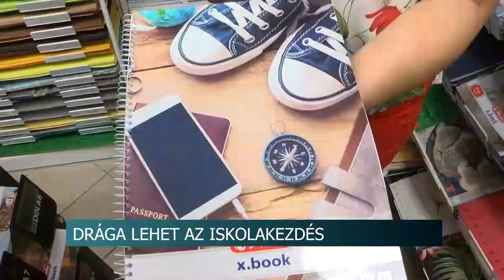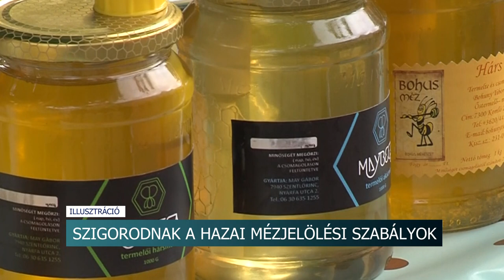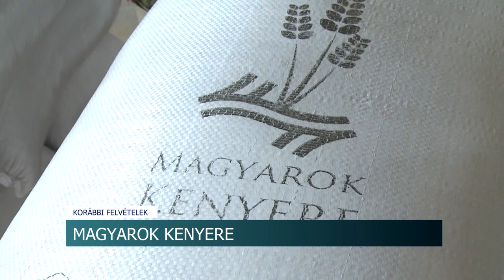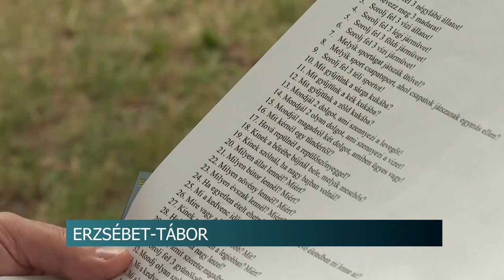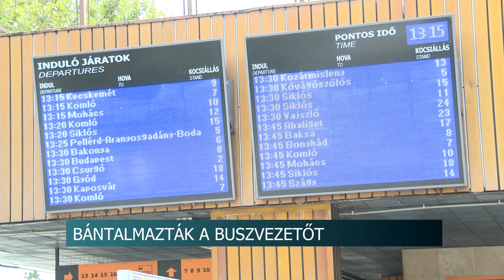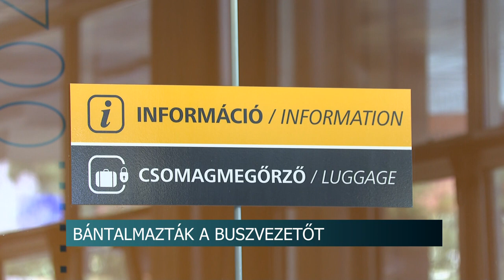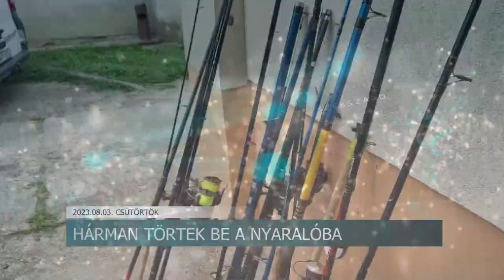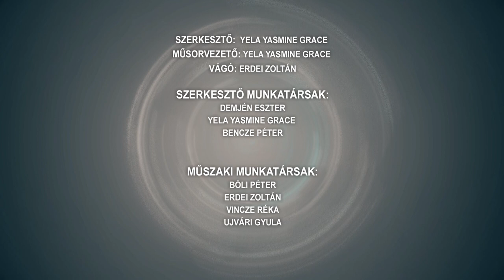Híradó - 2023.08.03.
Tartalom:
- Drága lehet az iskolakezdés - egy elsős gyereknek akár 60 ezer forinttál is többe kerülhet a papír és írószer
- Szigorodnak a hazai mézjelölési szabályok
- Hárman törtek be a nyaralóba - fél millió forint értékben vittek el eszközöket
- Magyarok Kenyere - augusztus 20-ig várják az adományokat Tolna vármegyében is
- Megnyílt Adorjáni Endre szobrászművész kiállítása a Tamási Galériában
- Erzsébet-tábor - idén 120 gyereknek szervez programot a Humánszolgáltató Központ
Regionális hírek:
- Megverték, kifosztották - Hárman támadtak ok nélkül a buszvezetőre Pécsen
- Magas felvételi pontszám a pécsi művészeti karon - túljelentkezés a tervezőgrafika és elektronikus média szakra
- Felkerült Pécs az űrkutatók térképére - Nemzetközi versenyen szerepeltek a Janus gimi diákjai